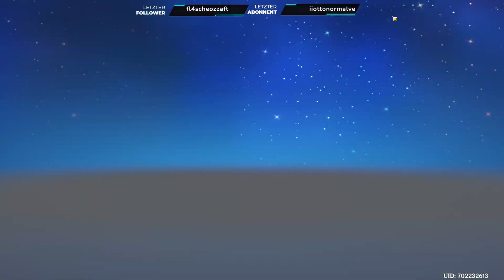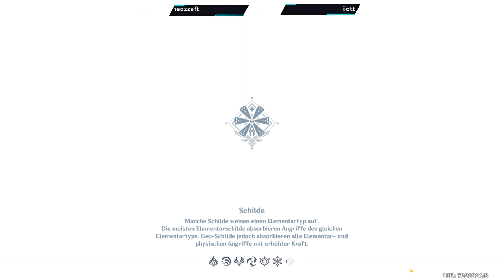Anemo + Hydro Hyposthase farmen + Kokomi 90 in Genshin Impact auf Deutsch Patch 2.4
Begleitet mich gerne in meinem Abenteuer von Genshin Impact. Einem KOSTENLOSEN Spiel auf PC, Android und IOS. Wir spielen die Story mit Archontenaufträgen, Legendenaufträge, Weltaufträge und natürlich die anstehenden Events. Alles was das Herz begehrt rund um Genshin Impact!

▬ Schaue auch ▬▬▬▬▬▬▬▬▬▬▬▬
Schaue gern in der Playlist von Genshin Impact vorbei:

▬ Streamzeiten ▬▬▬▬▬▬▬▬▬▬▬▬▬
Gestreamt wird von Mo-Fr. von 5:30 - 7 Uhr und Mittwochs ab 18 Uhr! Gerne auch mit euch zusammen.

Liebe Grüße
Nrgy